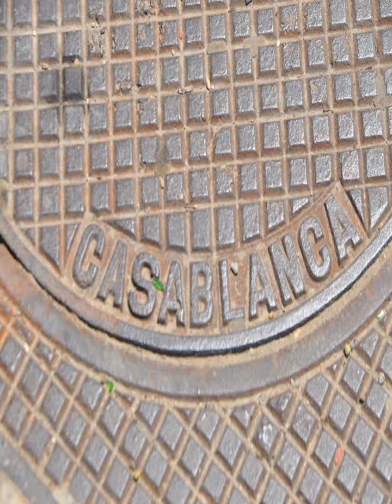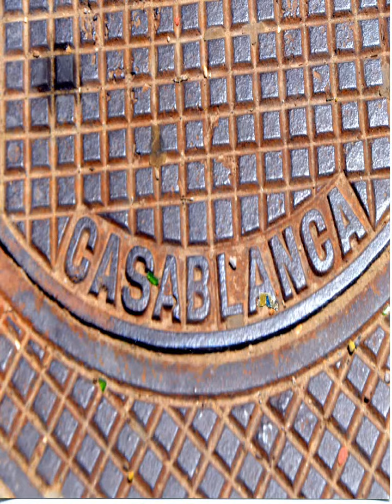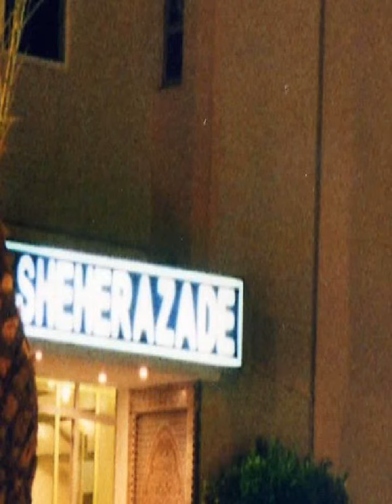teil 46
aus meinem leben -tanger maroc mai 2012
hamdulilla il a hell dala ila